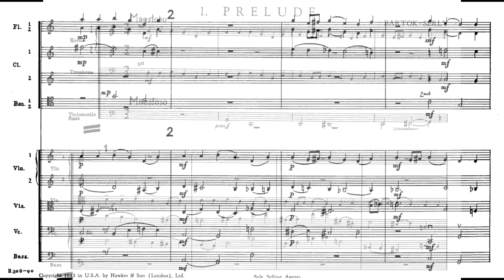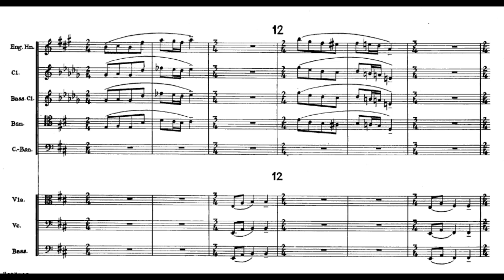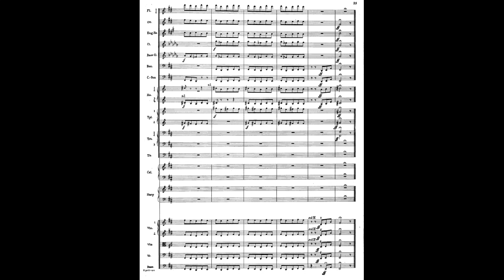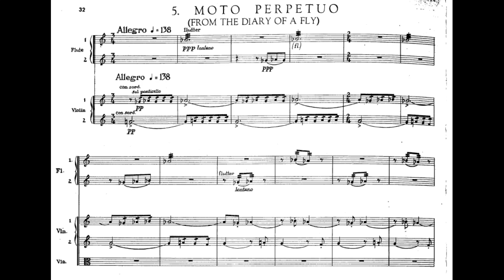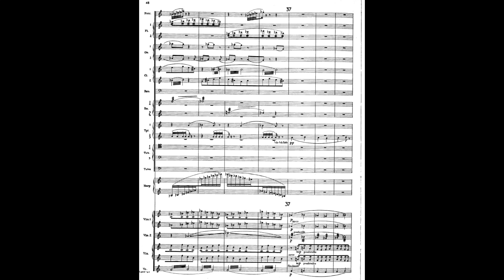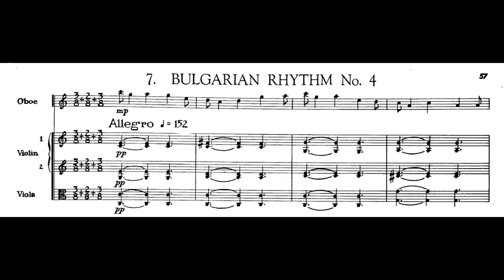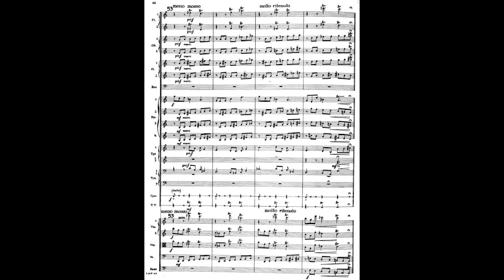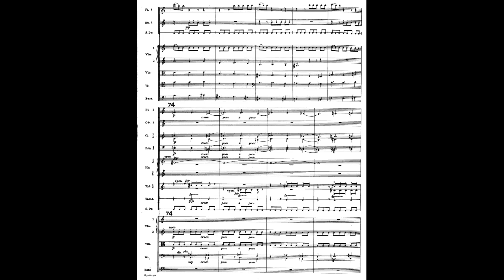Béla Bartók/Tibor Serly - Mikrokosmos Suite (1943) (Score, Analysis)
Tibor Serly (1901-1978) was a Hungarian/American violist, violinist, and composer. Today, he is remembered the most as the one who produced the first complete version of Bartók’s viola concerto.

This suite is in 8 pieces, with 7 pieces from Mikrokosmos, and the third piece from BB 80b (Hungarian Folktunes) as a prelude. Part of it (6 pieces) was prepared for Bartók’s birthday in 1942, and the composer was appreciative of it. I think it is a very nice transcription, but it is rarely played, and the only recording I was able to find on Youtube was this 1950 recording by Serly himself.

(0:00) No.1 Prelude - This is not from Mikrokosmos, but is from the BB 80b 3 Hungarian folktunes, No.3.
(1:48) No.2 Scherzando (Jack in the Box) - Transcription of No.139. The woodwinds give the piece a light mood.
(3:19) No.3 Unisono - Transcription of No.137. The main texture is the contrast between instrumental groups, between the woodwinds and strings mainly.
(5:21) No.4 Bourree - Transcription of No.117.
(7:02) No.5 Moto Perpetuo - Transcription of No.142. The usage of different instrumental colors are worth noticing (flutter tong, sordino, sul pont, etc)
(8:08) Using ratchet here was quite unexpected, but is effective nevertheless.
(9:35) No.6 Contrasts over Pedal - Transcription of No.102. This is rather calm and transparent in texture, but the “contrasts” come through the sudden brass staccatos.
(11:45) No.7 Bulgarian Rhythm No.4 - Transcription of No.151. The suite concludes with 2 selections from the 6 Bulgarian Dances.
(13:50) No.8 Bulgarian Rhythm No.6 - Transcription of No.153.

Source: English/Hungarian Wikipedia, original research

Recording by New Symphony Orchestra of London, Tibor Serly